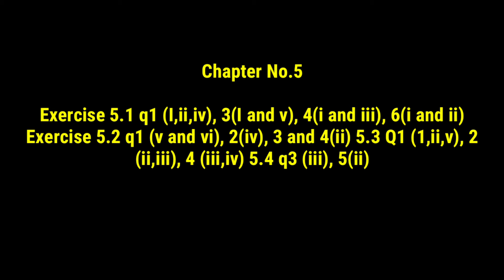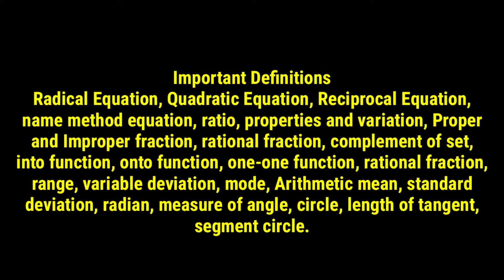Math guess paper 10th class 2022 of all boards of punjab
Welcome to our educational and Motivational Channel.
Join us with subscription.

Math Paper 10th Class 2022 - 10th Class Math Ka Paper 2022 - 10th Math Guess Paper 2022- Maths
This video provides most important question for class 10 math final paper preparation and it also provides guess paper for 10th class math science group students. class 10th math paper board 2022
Most Important Questions || Math Ka Paper 10th Class 2022 || Math Paper 10th Class 2022
in this video i will explain 10th Class Math Paper 2022 - Math 10th class guess paper 2022 | 10th Math Important Question 2022
10th class math paper pattern 2022,
10th Class Math Important Definitions,
10th class math most important definitions 2022,
10 class math guess paper 2022,
10th class math guess paper 2022,
10th class math guess paper 2020,
10th math guess paper 2022,
10 class math guess paper 2022,
10th class math guess,
10th Class math Important Long Questions 2022 for all Punjab Boards,
10th class math guess paper 2022,
10th class math important questions 2022,
10th class math guess paper 2022 urdu medium,
10 class math guess paper 2022,
math class 10 guess paper 2022,
10th class math guess paper 2022,
9 class biology scheme 2022,
math guess paper 10th class 2022,
10th math guess Paper 2022,
math class 9 important questions 2022,
10th class math pairing scheme 2022,
math guess paper 2022 class 9,
10th class math scheme 2022,
math scheme 10th class 2022,
10th class math paper pattern 2022,
math scheme 2022 class 10,
10th class 2022 math scheme,
10th class math guess paper 2022,
Guess paper math 10th class 2022
10th class math guess paper 2022 urdu medium,
10th class math guess paper 2022 urdu medium smart syllabus,
10th pairing scheme 2022,
10th class math pairing scheme 2022,
10th math pairing scheme 2022,
10th class pairing scheme 2022,
10th class math pairing scheme 2022,
10th pairing scheme 2022,
10th class math scheme 2022,
10th math pairing scheme 2022,
10th scheme 2022,9 class math scheme 2022,
10th math pairing scheme,
pairing scheme of 10th class 2022,
10 class math scheme,
10th class pairing scheme 2022,
10th bise scheme 2022,
10th class scheme 2022,
10th class 2022 punjab board pairing scheme,
10th math paper scheme,
10th class board scheme 2022,
10th math board scheme 2022,
10th punjab board scheme 2022,
10th math pairing scheme,
pairing scheme 2022,
10th class scheme 2022,
10th class math pairing scheme 2022,
paper pairing 2022 10th biology,
10th scheme 2022,
10th class math important questions 2022,
10th class math important short questions,
guess paper 10th class 2022 math,
10 class math guess paper 2022,
10th class math important long questions 2022,
10th class math paper 2022,